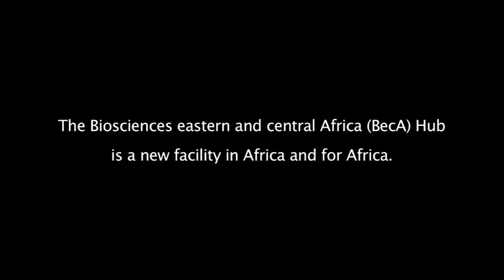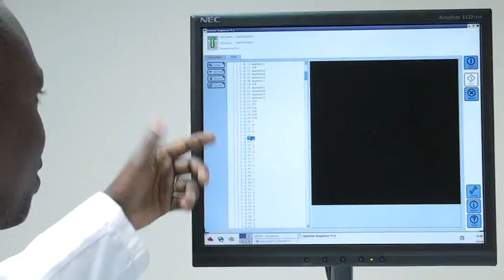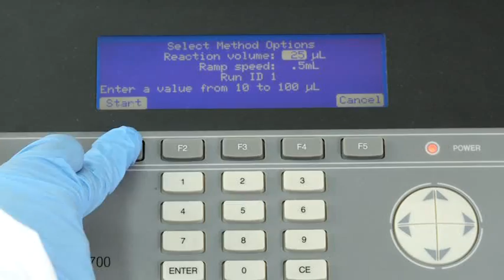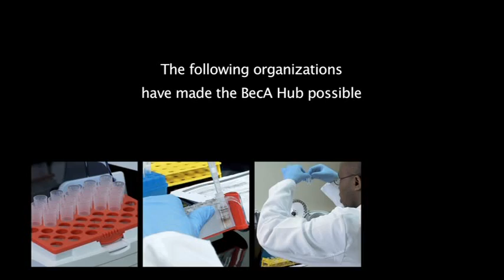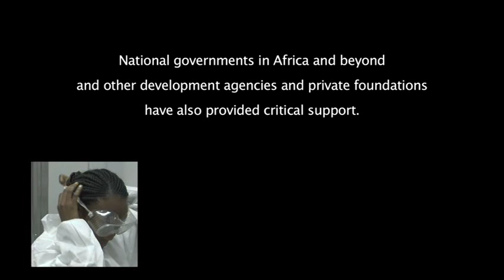The BecA Hub at ILRI — A new research facility in Africa and for Africa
The Biosciences eastern and central Africa (BecA) Hub, hosted and managed by the International Livestock Research Institute (ILRI), in Nairobi, Kenya, works on Africa's most important agricultural problems. This new facility is the only one of its kind on the continent. Through the voices of students, this film explores the expertise, laboratories, services and training that this new state-of-the-art research platform provides to research students and scientists in Africa and beyond.

(Video courtesy of ILRIFILM.)